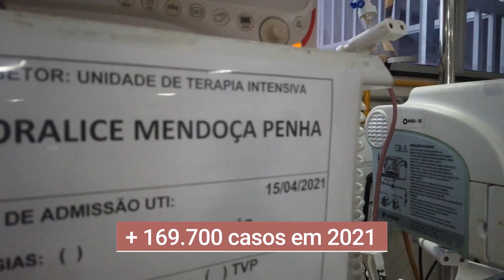Maranhão monitora casos confirmados de COVID-19